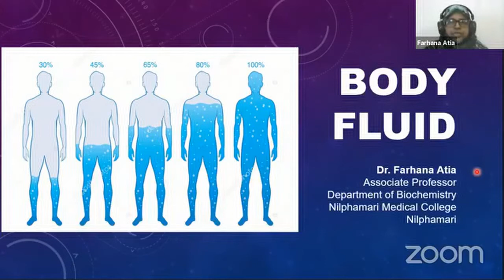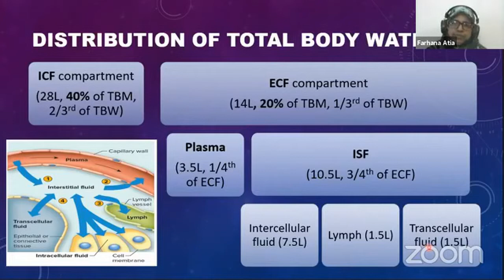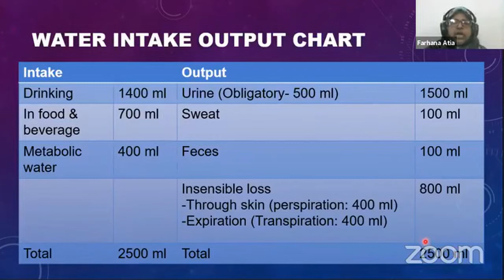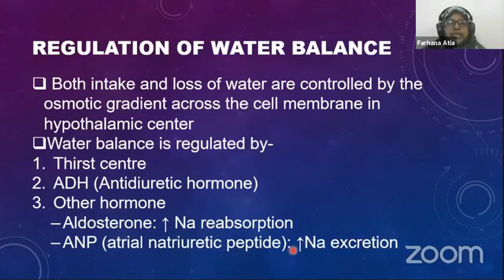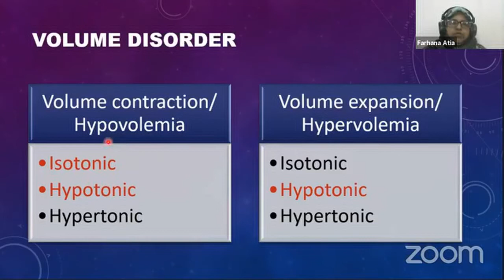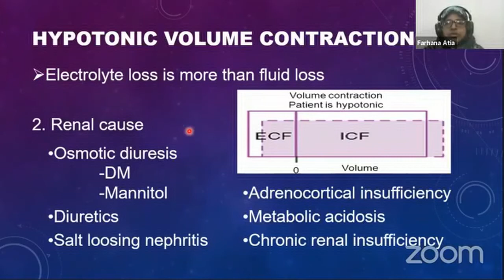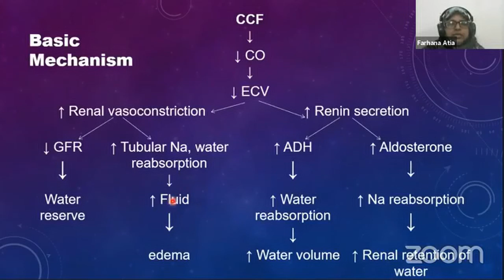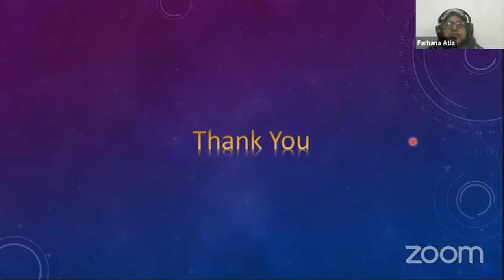Biochemistry | Body Fluid Homeostasis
Topic : Body Fluid Homeostasis

Honourable Mentor:
Dr. Farhana Atia
Associate Professor
Head of Department of biochemistry,
Nilphamari medical College, Nilphamari

Join Axis Medical School:
You Tube: AxisMedicalSchool
Goole+: AxisMedicalSchool